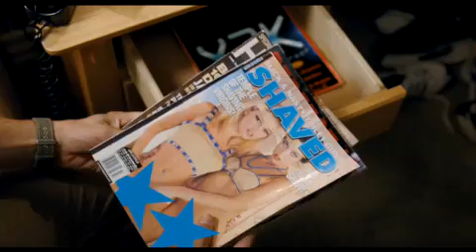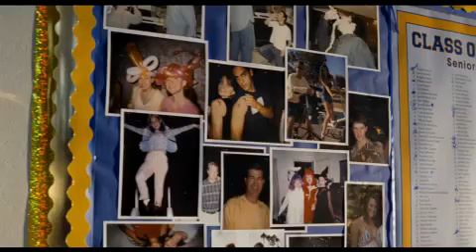American Pie: Reunion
In comedy 'American Pie: Reunion', the crazy cast of American Pie who first shocked the world 10 years ago return to East Great Falls for their high-school reunion.

Having grown into young adults and left their hormone-charged teen years behind, some have married, some have said goodbye and others have grown apart. But when the gang get together again, we discover that some things never change.

'American Pie: Reunion' is directed by Jon Hurwitz and Hayden Schlossberg (Harold and Kumar).